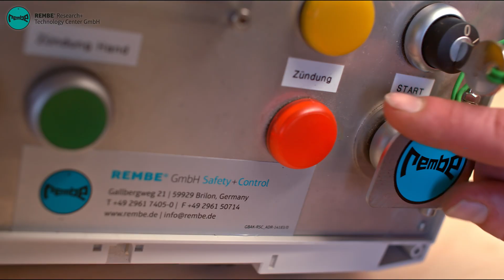REMBE Research + Technology Center - Scenario and application oriented testing at the RTC.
Explosion Protection is more than a must for the new and Green Energy Technologies. LNG as fuel for cruising ships or freighters require protective systems like explosion venting. Inside ships, flameless explosion venting is mandatory to avoid dangerous pressure waves and secondary explosions. The protection of personnel is the most important topic.

Explosionsschutz ist für die neuen Technologien der „Green Energy“ unerlässlich. LNG als Treibstoff für Kreuzfahrtschiffe oder Frachter erfordert Schutzmaßnahmen wie zum Beispiel die Explosionsdruckentlastung. Im Inneren der Schiffe muss das Schutzkonzept der Flammenlosen Druckentlastung ausgeführt werden, um so gefährliche Druckwellen und Folgeexplosionen zu verhindern. Der Schutz des Personals steht an oberster Stelle.

Find out more about the REMBE® Research + Technology Center GmbH at